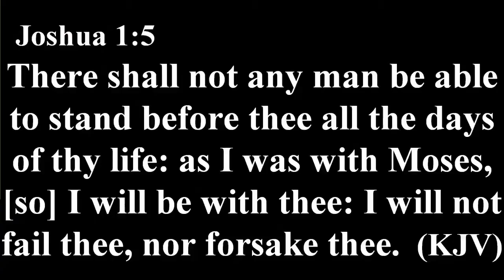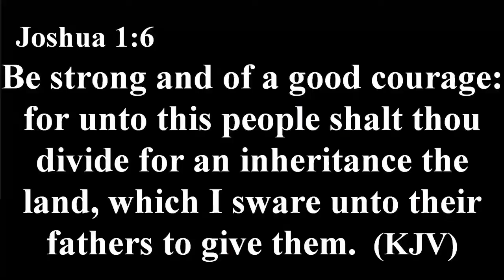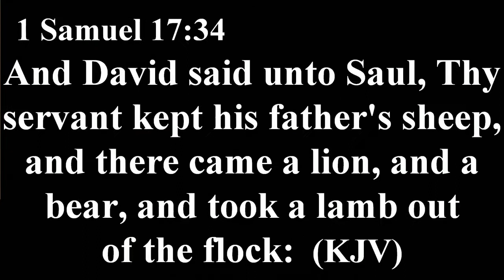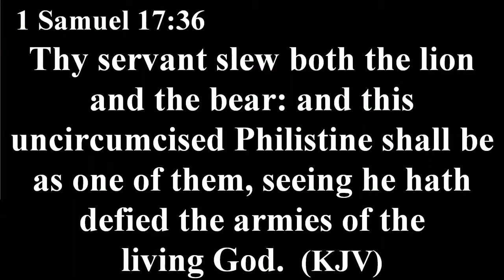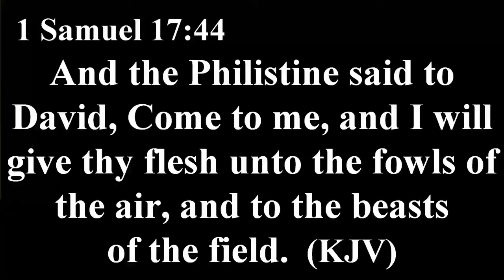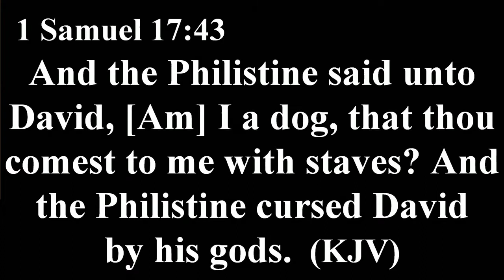CONFRONTING YOUR FEARS PART 1 - PASTOR DR IRIAH